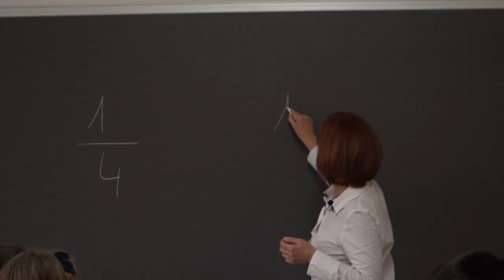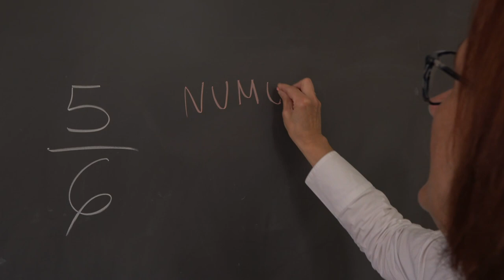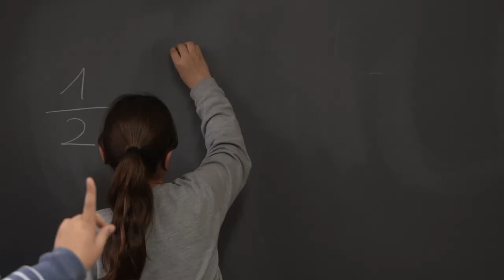Fraccions a l'aula. Primària. Rosa M. Sala